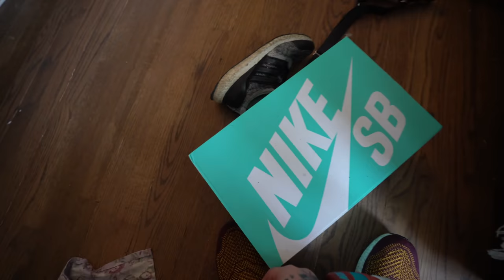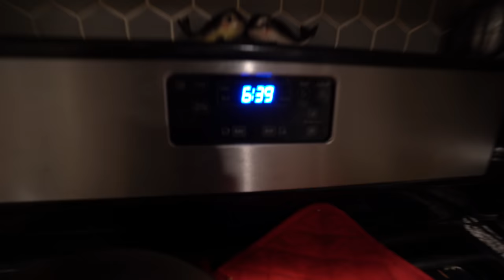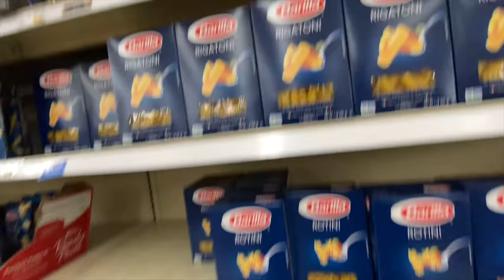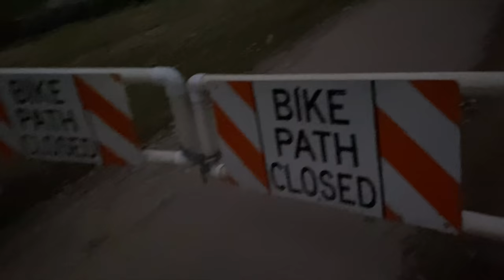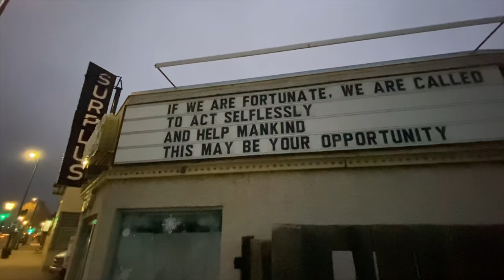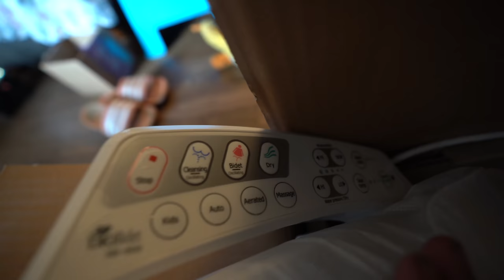Law and Disorder: The Corona Effect.